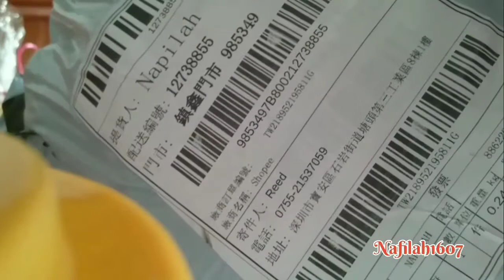UNBOXING REVIEW SILICONE MOLD